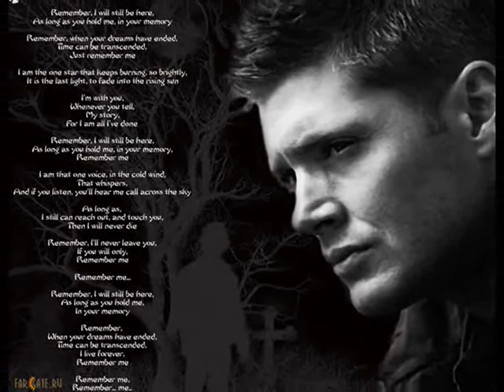Favorite Pics Of Dean WInchester :)